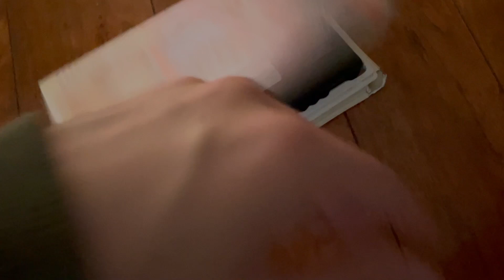Thomas And The Magic Railroad 2000 VHS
Printdates: 44th Week Of 1997, 38th Week Of 2000